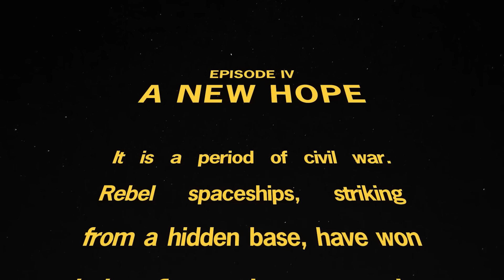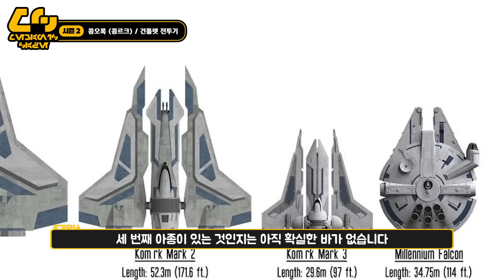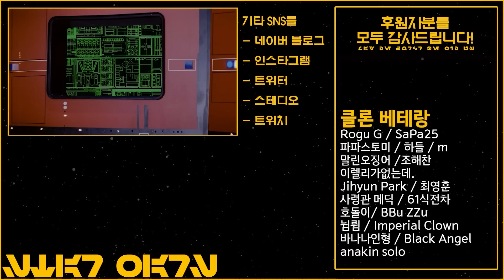🛫 만달로어인들의 강인한 건틀렛 - 콤오록 (콤르크) 전투 수송선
스타워즈 메카닉 카페 21 (시즌 2). 콤오록 (콤르크) 전투기 / Kom'rk Fighter Transport [ 캐넌 & 레전드 설정 ]

기체: 콤오록 (콤르크) 전투기 / Kom'rk Fighter Transport
작품: 클론 전쟁, 만달로리안 등

만달로어인들이 사용한 주력 기체, 콤오록 전투기 이야기를 해봅니다.

메카닉 카페 타임스탬프

0:00 인트로
0:35 스펙 설명
1:09 상세 설명
2:48 기체 역사
4:40 뒷이야기
5:58 아웃트로